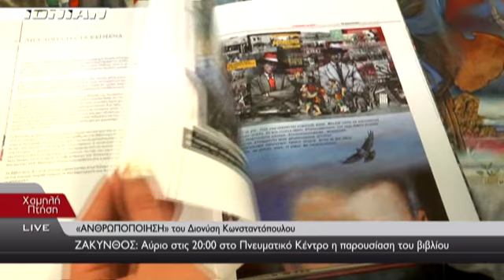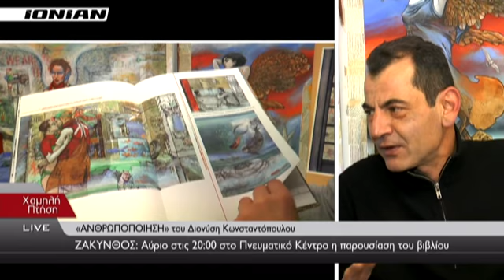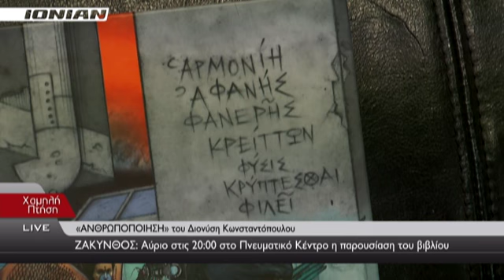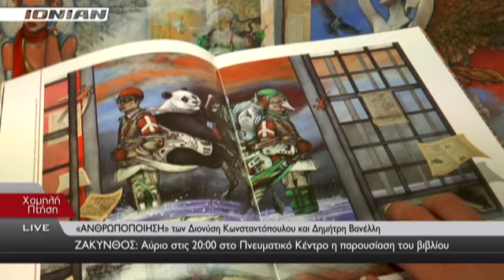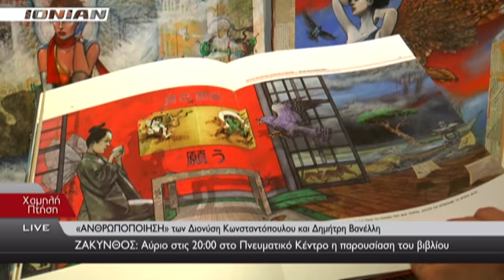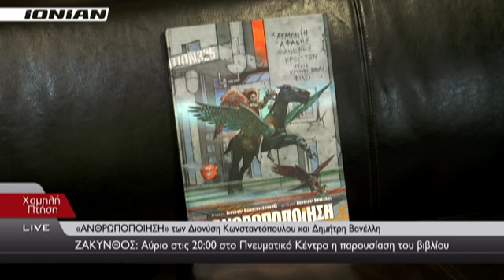«ΑΝΘΡΩΠΟΠΟΙΗΣΗ» του Διονύση Κωνσταντόπουλου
ΖΑΚΥΝΘΟΣ: Τρίτη 24-03 στις 20:00 στο Πνευματικό Κέντρο η παρουσίαση του βιβλίου